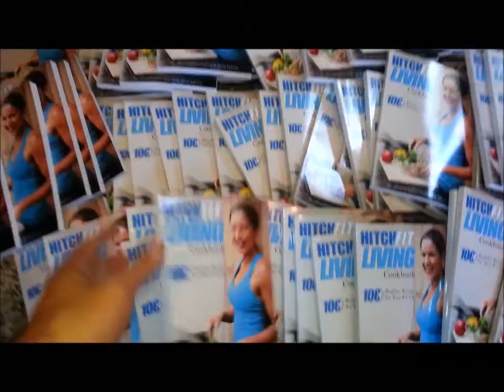Hitch Fit Cook Book is Now Available on Amazon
We did a Pre Sale for the books and autographed them.

Those were limited but the cookbook itself you can find